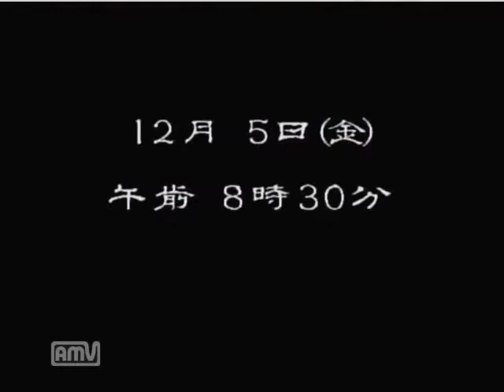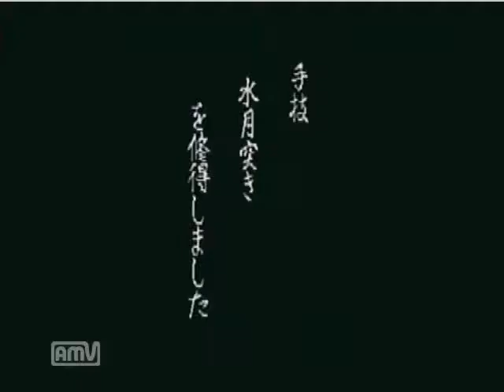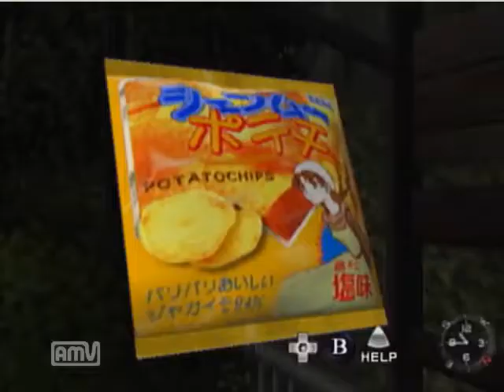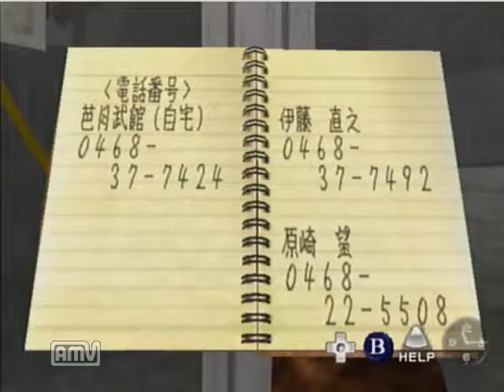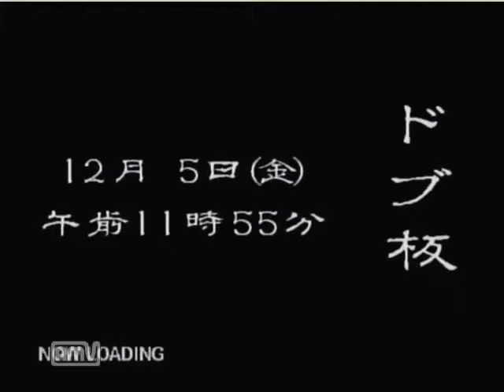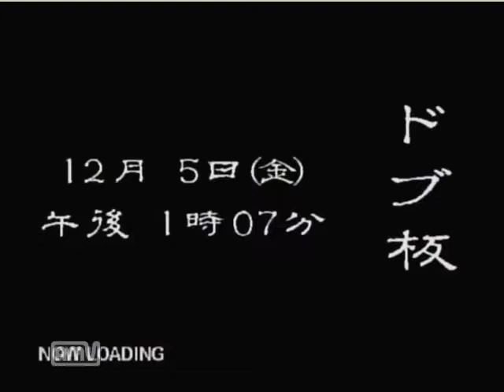【ドリキャス実況】シェンムー part7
ゲーム内で3日目、1986年の12月5日(いつか)です